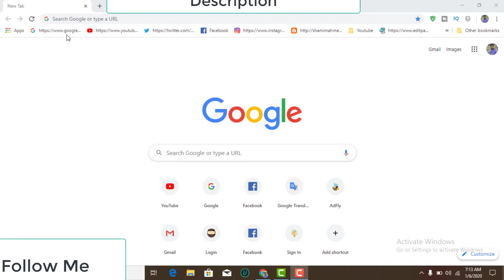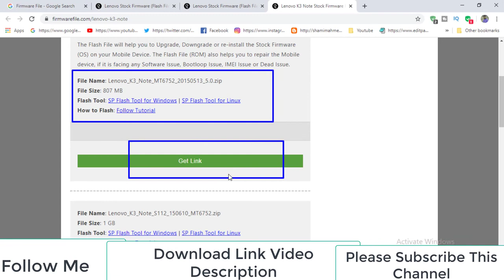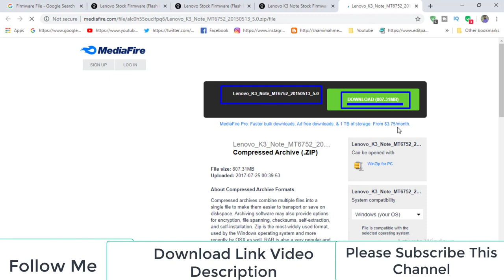Download Lenovo k3 note Stock Firmware (Flash File)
How To Download Lenovo k3 note Stock Firmware (Flash File)